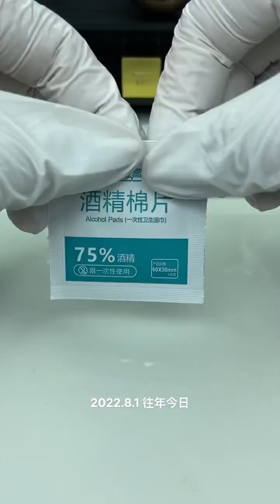It's a big one.# Cosmetic Restoration# Decompression# Perfuse Modification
This is the only YouTube channel of [Compact Repair]]